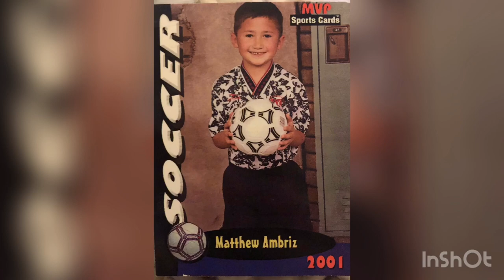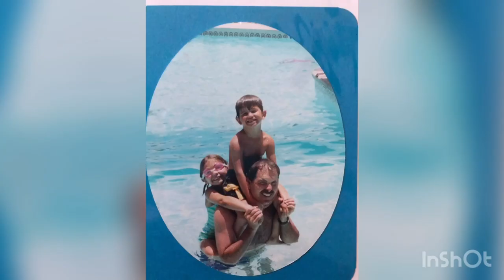Matthew Ambriz/ Emily smith slideshow